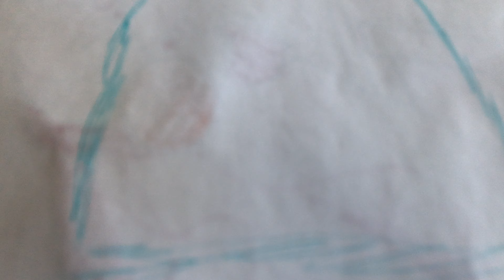Video game by difficulty hard and eazy by hand